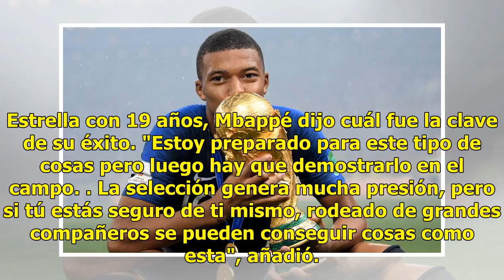Mbappé: Me quedo al cien por ciento en el PSG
El delantero francés Kylian Mbappé, elegido el mejor jugador joven del Mundial, afirmó que continuará "al cien por ciento" en el París Saint Germain. "Me quedo al cien por ciento en el PSG", dijo en la zona mixta del estadio Luzhniki, después del partido en el que Francia se proclamó campeona del mu...